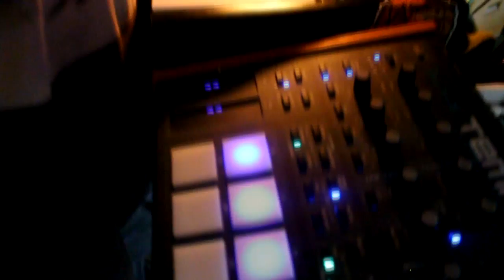Skratch Vlog Episode 55 Shredded Edition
SKratch VLog Ep. 55 Shredded edition.  Paid a visit to my friends studio for some scratching and turntablism on my portable hanytrax turntable as well as some freestyle beat production.